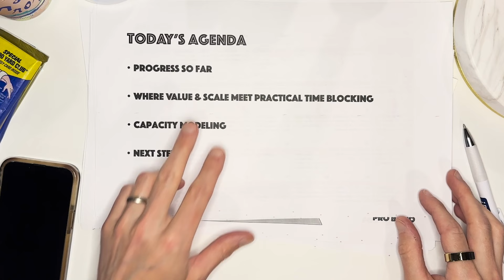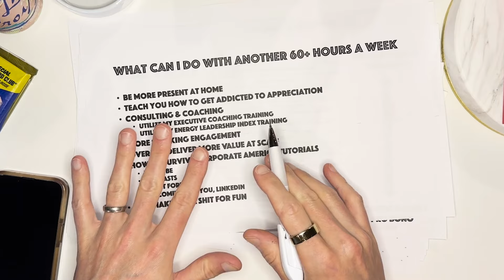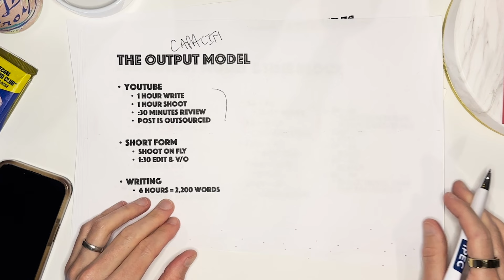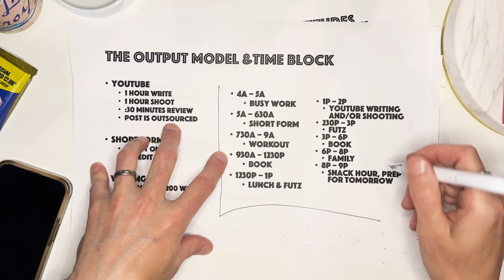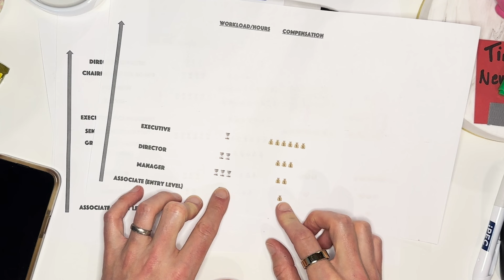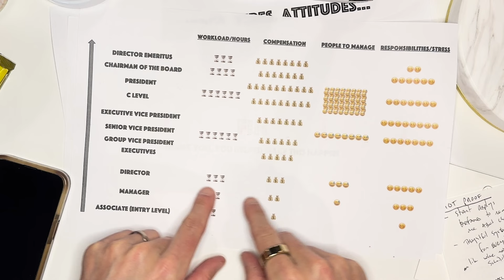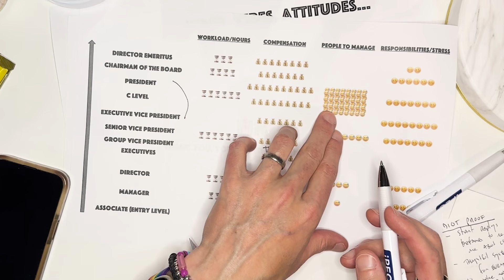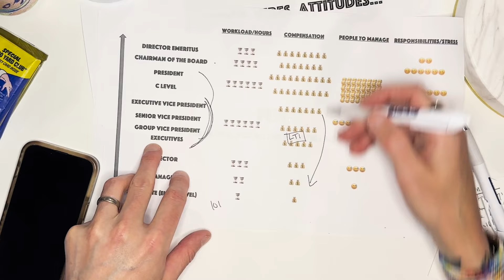Blowing Up 10 Year Old Productivity System And Starting From Scratch & Thoughts On The Matrix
Life feels like a hot mess but progress is being made. Immediately after shooting this too I had another breakthrough in regards to what good should look like output wise. My hope is sharing the journey like this is helpful to some of y'all.
I also wanted to take the opportunity to talk about the larger corporate ecosystem based on something I saw in "Just Me Rod's" newsletter.  There is a ton to discuss on this topic alone. So much more content to be made!

Thank you all for the support and encouragement. I can't thank you all enough.

Love,
Timm